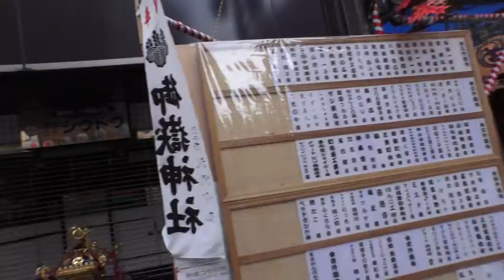平成26年 ふくろ祭り 池二南町会 神輿連合宮入り渡御。